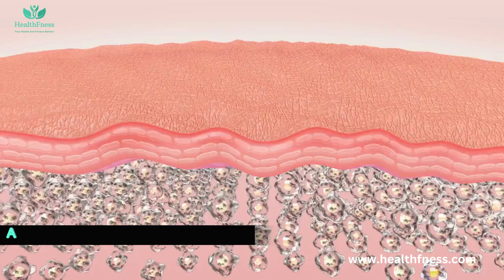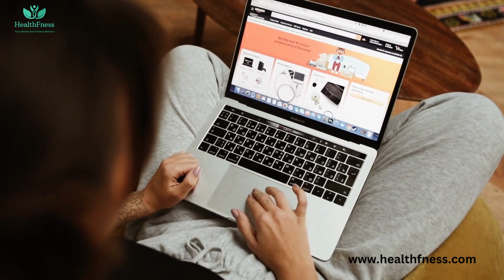Harvard Genetics Professor | David Sinclair| I AVOID 5 FOODS & my body is 30 YEARS YOUNGER!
Dr. David Sinclair

🌟 Unlock the Secrets to Aging Gracefully with Dr. David Sinclair 🌟

Discover the science-backed approach to longevity that's changing lives! Join us in this eye-opening video as we delve into the remarkable insights of Harvard geneticist Dr. David Sinclair.

🏃‍♂️ Learn Dr. Sinclair's simple yet effective exercise routine that can reduce your disease risk by up to 30%!

🍽️ Explore the power of time-restricted eating and how it taps into your body's natural cleansing process for better health.

🥦 Dive into the world of "stress plants" – colorful, polyphenol-rich vegetables that activate your body's anti-aging defenses.

💊 Uncover the three supplements Dr. Sinclair takes daily for optimal health and longevity.

🚫 Find out which foods Dr. Sinclair avoids, including the surprising impact of sugar on your overall well-being.

🔥 Plus, don't miss our special article on our website, where we go even deeper into Dr. Sinclair's longevity secrets.